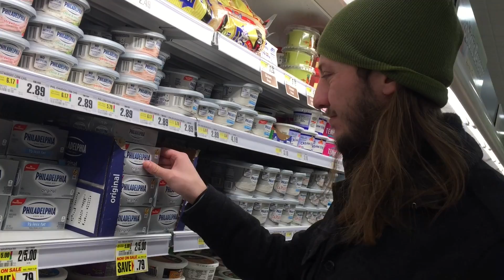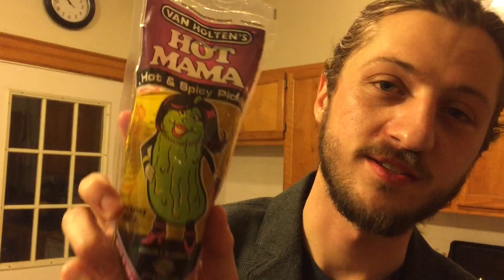II | Day 61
“Time Away” by Andy Stott
“Statues in a Gallery” by Kishi Bashi
“Home” by LCD Soundsystem

I know, the tone is all over the place, but such is the case in a day.  Unsure about the last clip, lemme know what you guys think.  Supposed to work as a callback/one of those “to be continued” type things, but it’s a total mood killer (also shows I lied about putting down the camera).  Thinking of changing up the style next time around, maybe recording one long vlog over the course of a month, or one a week, or something like that next time.  Also want a more solid theme to string everything together.

I don’t own these things.